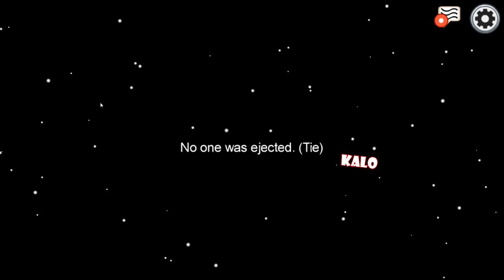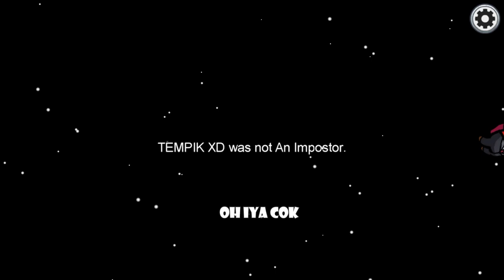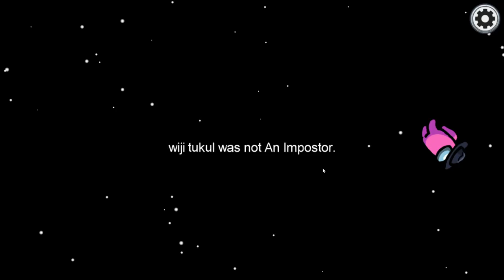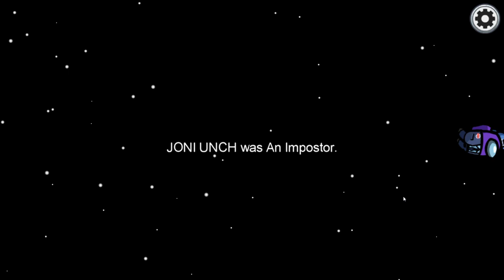ALEK NGECIT ! | AMONG US #3